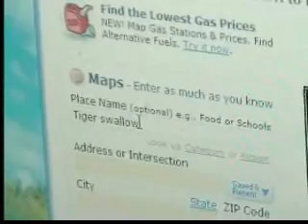Path of Adoption (part 2)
As the story continues the boy struggles to find his family and finds him self using self deffence to protect him self from fraud ad of missing/lost children. Part two of two...enjoy.